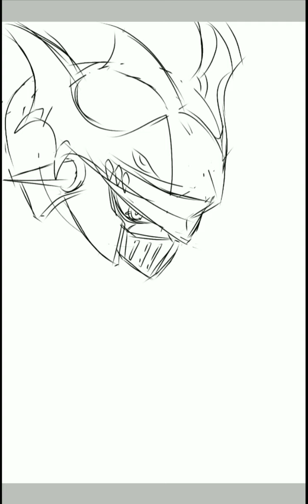DRAW Dukemon / galantmon ~DIGIMON TAMERS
Digimon paling berkesan, desain kesatrianya itu lo.. beuuuhh...

Galantmon / dukemon
Digimon tamers
Song : the bigest dreamers